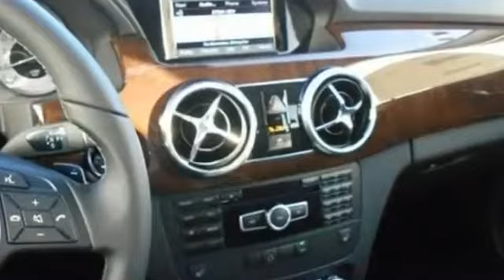2015 Mercedes Benz GLK Class West Covina CA El Monte, CA FG343611 360p